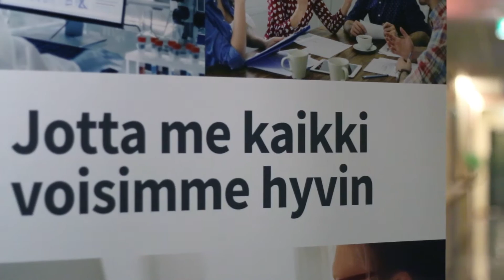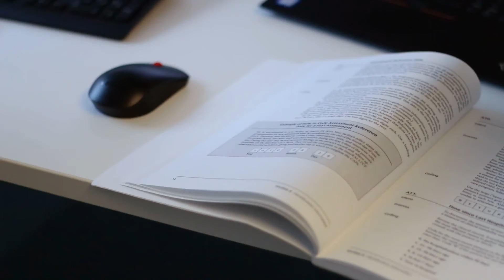RAI-arviointivälineistö auttaa arvioimaan iäkkäiden palvelutarpeita laadukkaasti ja yhdenmukaisesti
"Iäkkäät ansaitsevat hyvää hoitoa ja tarpeisiinsa vastaavia palveluja", toteaa kehittämispäällikömme Katri Kakko. RAI-arviointivälineistön avulla voidaan selvittää iäkkäiden henkilöiden toimintakykyä, voimavaroja ja avuntarpeita luotettavasti ja yhdenmukaisella tavalla.

RAI-arviointivälineistön kansallisen käytön toimeenpanon tuki -hanke tukee iäkkäiden sosiaali- ja terveydenhuollon palvelujen järjestäjä- ja tuottajaorganisaatioita RAI-välineistön käyttöönotossa, käytössä sekä RAI-tiedon hyödyntämisessä. Vanhuspalvelulaki edellyttää RAI-arviointivälineistön käyttöä iäkkään henkilön toimintakyvyn ja palvelutarpeiden arvioinnissa. RAI-välineistön käyttöönottoon on annettu siirtymäaikaa 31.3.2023 saakka.

Video on tekstitetty suomeksi. Tekstityksen saat näkyviin/pois klikkaamalla videon alalaidasta tekstityskuvaketta.